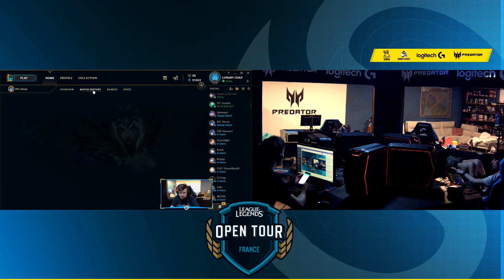LOL OPEN TOUR - LUNARY VS LFS | DEMI FINALE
NOS RÉSEAUX 📱